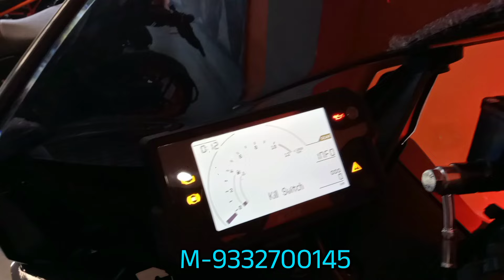KTM Showroom Cooch Behar West Bengal||Top cruiser bikes in india☑️||KTM RC 200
Welcome to our latest adventure from the **KTM Showroom Cooch Behar West Bengal**! 🚀 In this video, we dive deep into the **Top Cruiser Bikes in India** and feature the thrilling **KTM RC 200**! 🏍️ Whether you're an enthusiast or just exploring the market, discover why the KTM RC 200 is a must-have in your garage. Join @jajabarbapi as he takes you through stunning bike visuals and essential features that will have you choosing your next ride! 📲💥
Related Keyword ✨
used super bikes in india
top 10 bikes in india under 2 lakh
second hand bike in kolkata
second hand bikes in hooghly
second hand bike in westbengal
second hand bike in west bengal
kalna second hand bike showroom
second hand sports bike in kolkata
second hand bike showroom
durgapur second hand bike showroom
bardhaman second hand bike showroom
used bike in west bengal
upcoming bikes in india
ktm top bikes in world
top 10 cruiser bikes in india
top 10 best cruiser bikes in india
top 10 cruiser bikes in india 5 lakhs
cruiser bikes under 3 lakhs in india
Jajabar bapi
Showroom Address 🏪
Cooch Behar KTM.
Rail ghumti.  N.N.Road. Cooch Behar.

আপনার যদি কোন ব্যবসায়িক প্রতিষ্ঠান থাকে এবং দোকানের ব্যবসায়িক প্রচারের জন্য ভিডিও করতে চান তবে মেইল করুন।